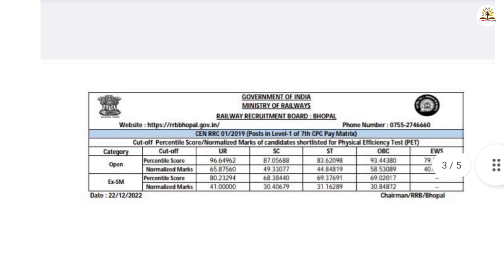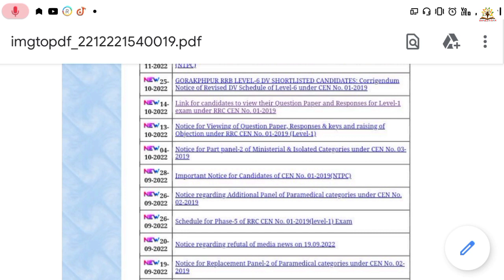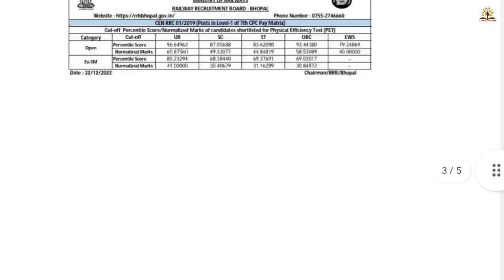rrc allahabad group d result, rrc group d allahabad result, rrb allahabad group d cutoff,rrb group d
rrc mumbai group d result, rrc group d western mumbai result, rrb mumbai group d cutoff, rrb group d

rrc group d cut off 2022, rrc group d pet date, rrc group d cutoff mumbai,group d result,rrc group d

western mumbai group d cutoff,🔥group d western mumbai cutoff,🔥wm group d cutoff after answer key,rrb

Joine us -